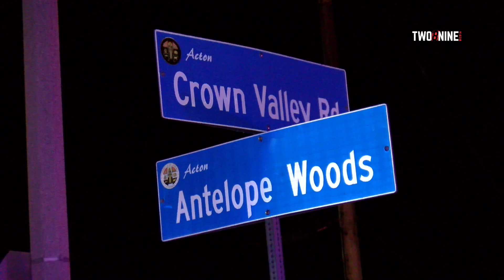Acton, CA- Major motorcycle crash kills the rider.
10-24-24 at  6:25pm

Crown Valley road & Antelope Roa, Acton

Call for a traffic accident went out at 6:25pm. Engine 80 on scene of a dirt bike vs pick up truck. Fire pronounced dirt bike rider DOA

Providing news gathering services to the Northern Los Angeles County, Eastern Ventura County, Santa Clarita & Antelope Valleys. As seen on Los Angeles Area news channels (KCBS, KNBC, KTLA, KABC, KCAL, KTTV, Spectrum One, BBC Documentaries, firefighter safety training videos and much more.

Periscope- @two8ninemedia